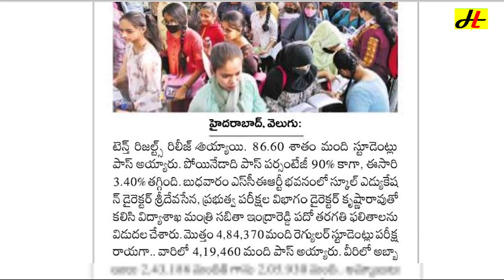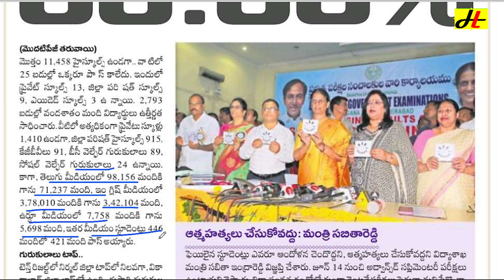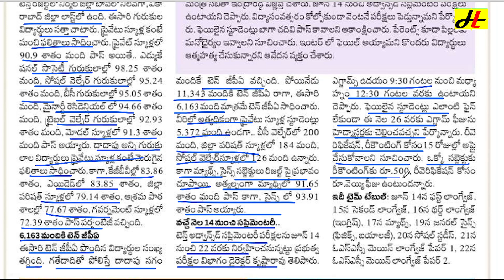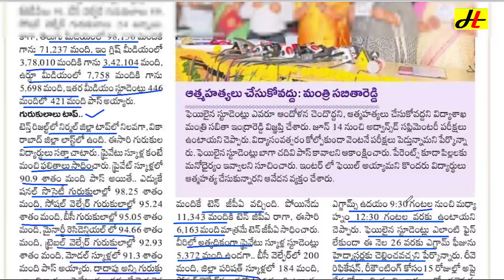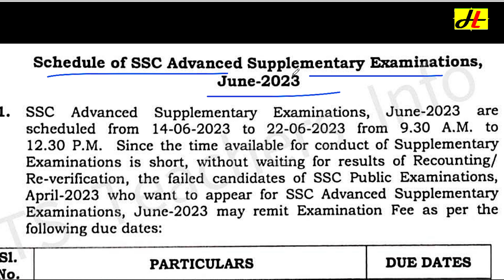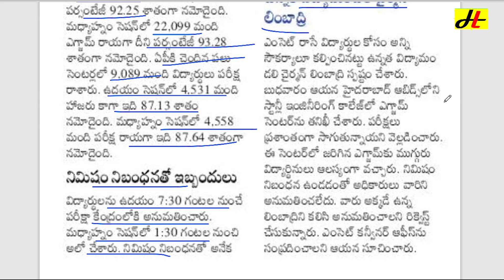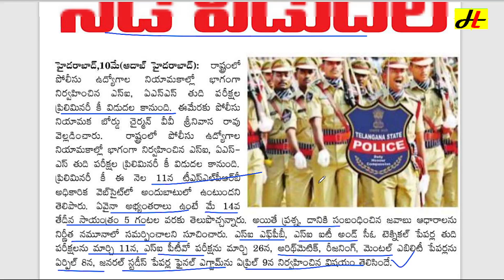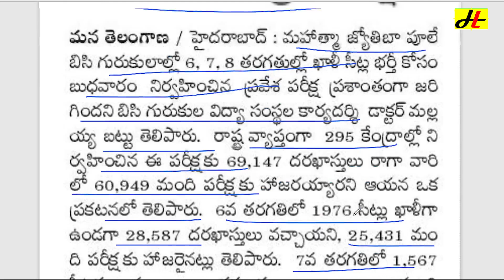DAILY EDUCATION NEWS || 11 MAY 2023